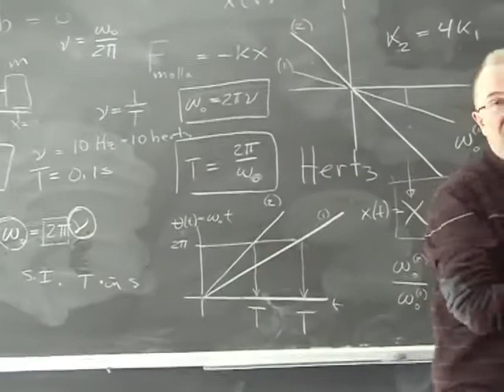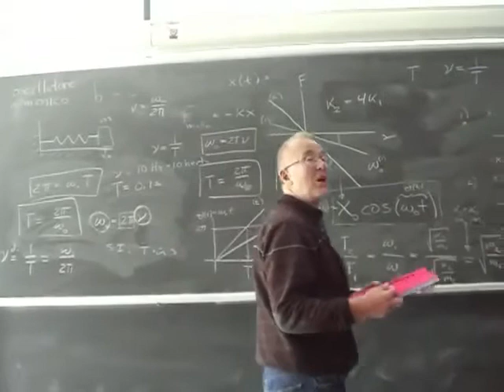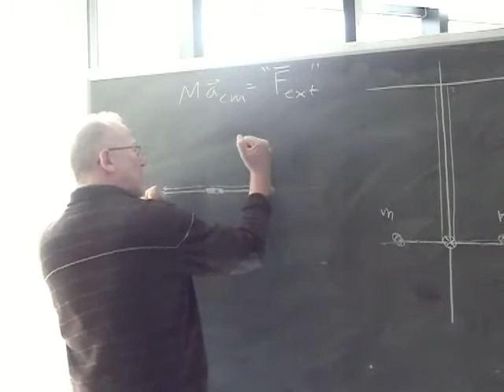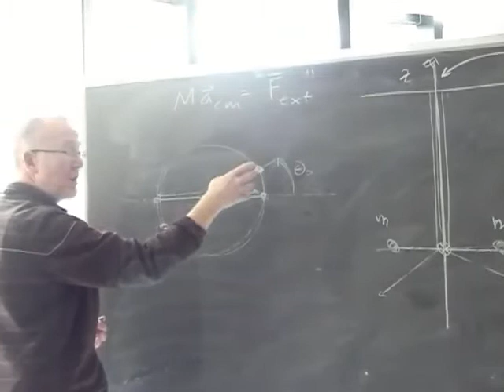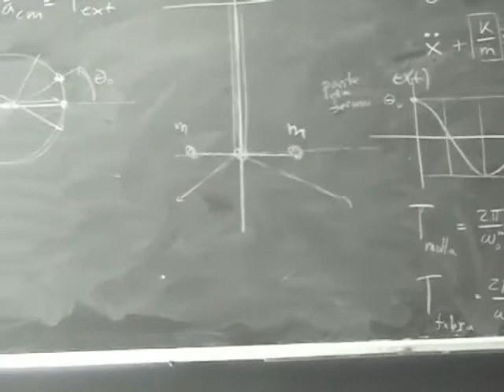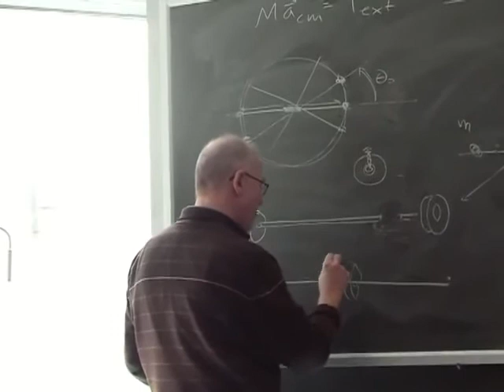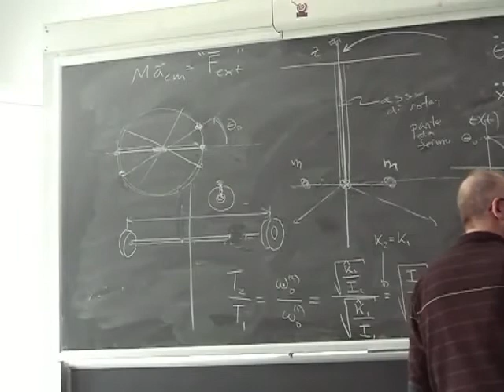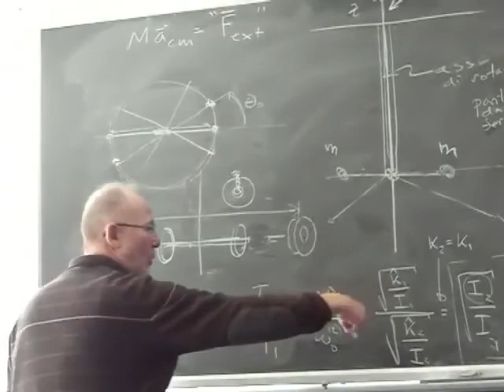Fisica Generale Lezione 18 Università Parte 2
Argomenti della Lezione:
Oscillatore armonico (pulsazione, periodo, frequenza)
Pendolo a torsione
Pendolo semplice (equazione linearizzata)